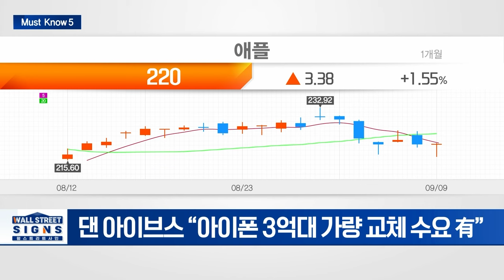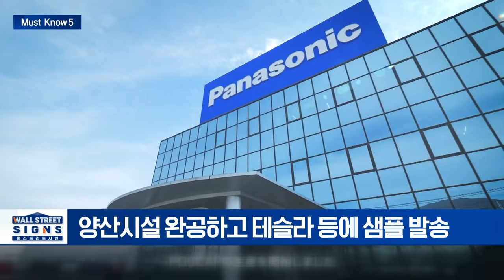🚀[출근길 경제] 애플인텔리전스 드디어 출시! 아이폰16 대박날 수 있을까? | Market Signal (20240910)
▶ 애플, AI 탑재한 아이폰16 등 공개... 13일부터 사전예약
- 애플, 아이폰16프로 999달러부터 시작
- ‘카메라컨트롤’ 신기능 탑재... 사진촬영 더 편해진다
- AI에 최적화된A18칩... TSMC3나노 공정으로 제작
- 13일 사전판매·20일 오프라인 판매... 한국도 1차 판매국
- 애플인텔리전스, 내달 베타 출시..영어만 가능
- 애플, 애플워치10 공개... 역대 가장 얇고 큰 디스플레이

▶ 아이폰16 공개일 애플 강보합 마감... “1~2개월 후 상승”
- 댄 아이브스 “아이폰 3억대 가량 교체 수요 有”
- "아이폰 신모델 출시후 주가 횡보,1~2개월후 상승패턴"
- 골드만삭스, “아이폰 출시 후 주가 변화 없을 것”

▶ 월가 “"엔비디아 향후 美증시 주도력 약화"
- "미래수익증가 감속으로 S&P500 수익 영향 하락"
- 모건 스탠리는 "이익 감속 우려 과장돼,비중확대 고수"

▶ 日 파나소닉, 전기차용 4680 배터리 양산 시작
- 양산시설 완공하고 테슬라 등에 샘플 발송
- "글로벌 EV시장,중장기적 확대 가능성 높아"

▶ 번스타인 “트럼프 승리하면 비트코인 연말 $90K”
- ”해리스 정책 성명에 암호화폐 언급 없어”